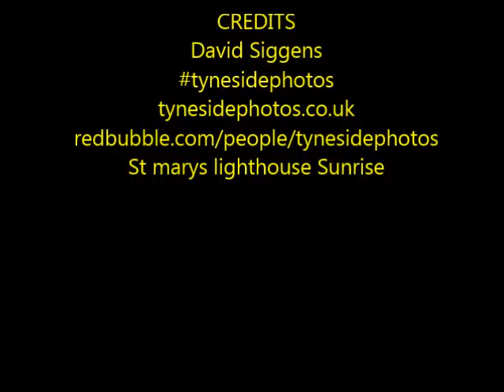St Marys Lighthouse Sunrise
time lapse of the sun rising at st marys lighthouse whitley bay